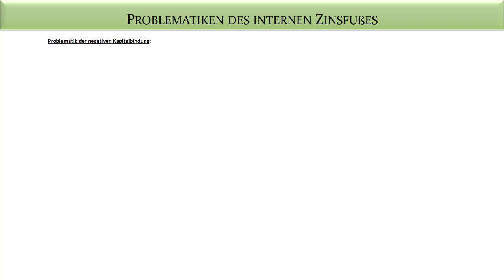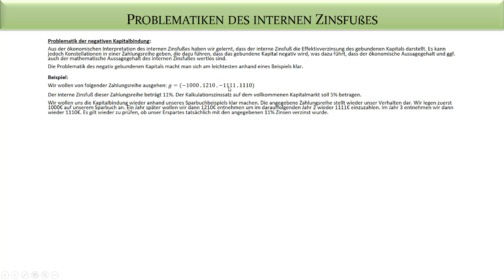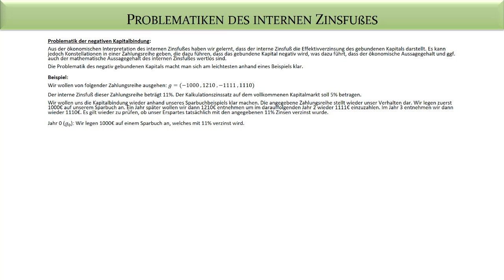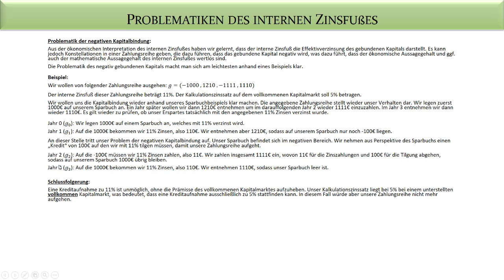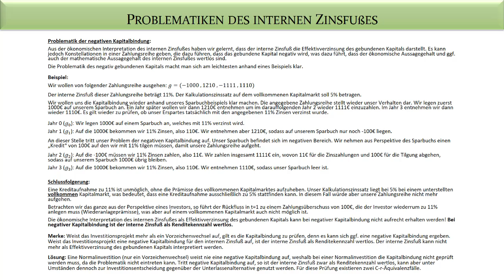Unternehmensgründung - Interner Zinsfuß - Negative Kapitalbindung - Fernuni Hagen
In diesem Video sprechen wir über die Problematik der negativen Kapitalbindung beim internen Zinsfuß und welche Auswirkungen sie für die ökonomische und mathematische Interpretation des internen Zinsfußes hat. Weitere Informationen ►►